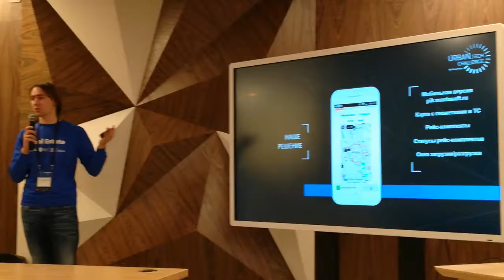Презентации хакатона Urban Real ч.15